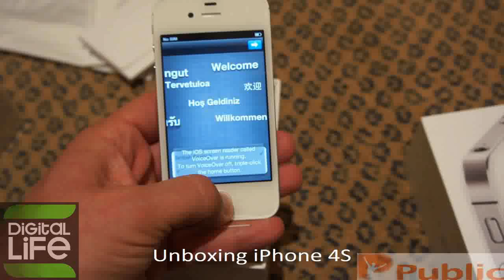Unboxing iPhone 4S (Greek)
To προ-τελευταίο επεισόδιο του Operation iPhone 4S, με την υποστήριξη των καταστημάτων Public γράφεται σε αυτό το video. Unboxing iPhone 4S for your eyes only